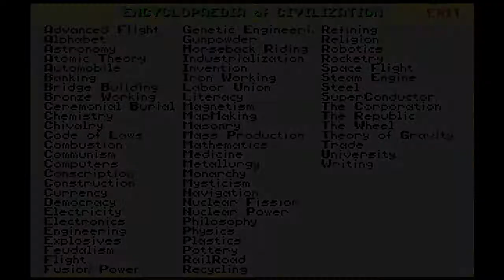CIV 1 (1991) - Maximum difficulty, Part 8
Let's play Sid Meier's Civilization (the 1st game, from 1991) on emperor difficulty, the maximum one before deity was even implemented. We are playing as Rome, on a standard map (continents), and while we'll go for scientific victory, this strategy also works for domination games.